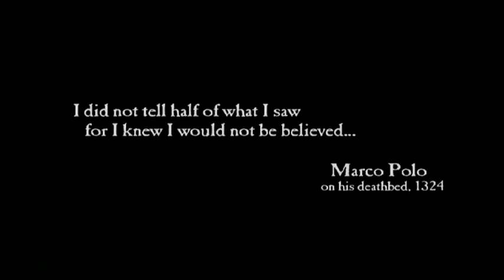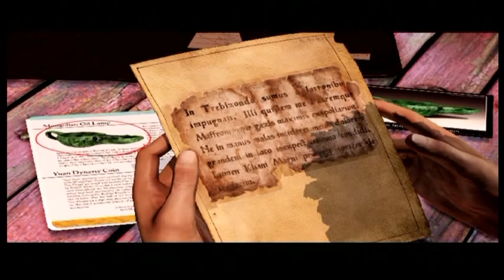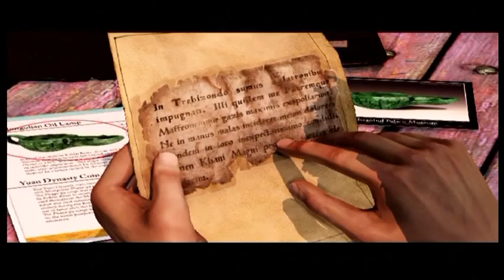UnCharted 2 Among Thieves Part 1 Gameplaycommentary 2015 10 30 11 34 27